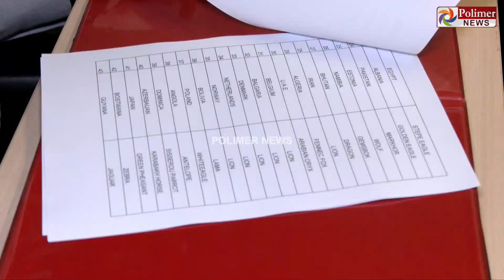"102 நாடுகள்.. 1 நிமிடம் 56 வினாடிகள் தான்".. வேல்டு ரெக்கார்ட் படைத்த 9 வயது சிறுவன்..!!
"102 நாடுகள்.. 1 நிமிடம் 56 வினாடிகள் தான்".. வேல்டு ரெக்கார்ட் படைத்த 9 வயது சிறுவன்.. மகன் சாதனை படைப்பதை பதட்டமாக ஆனந்த கண்ணீருடன் பார்த்துக்கொண்டிருந்த தாய்….!!